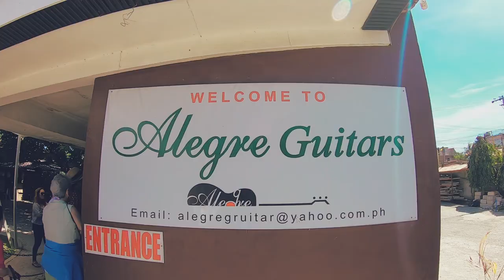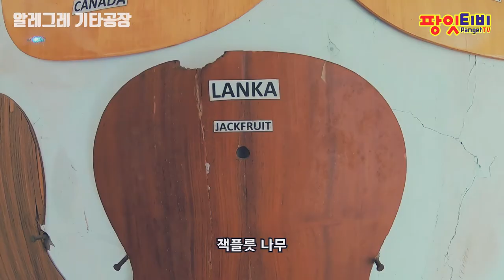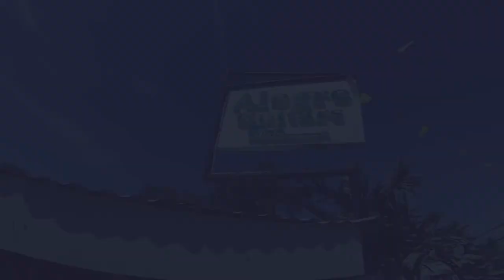[팡잇티비] 알레그레 기타 공장 Alegre Guitars Factory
알레그레 기타 공장 - Alegre Guitars Factory